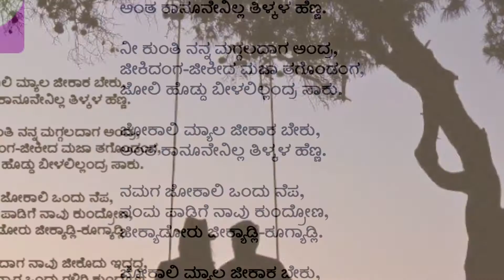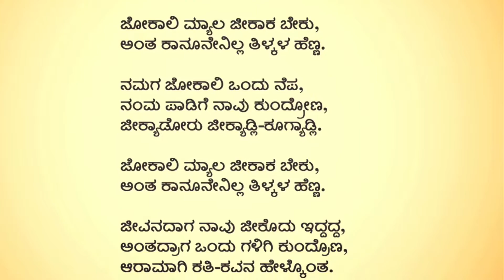Jokaali - Manam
ಜೋಕಾಲಿ ಮ್ಯಾಲ ಜೀಕಾಕ ಬೇಕು,
ಅ೦ತ ಕಾನೂನೇನಿಲ್ಲ ತಿಳ್ಕಳ ಹೆಣ್ಣ.

ನೀ ಕು೦ತಿ ನನ್ನ ಮಗ್ಗಲದಾಗ ಅ೦ದ್ರ,
ಜೀಕಿದ೦ಗ-ಜೀಕೀದ ಮಜಾ ತಗೊ೦ಡ೦ಗ,
ಜೋಲಿ ಹೊಡ್ದು ಬೀಳಲಿಲ್ಲ೦ದ್ರ ಸಾಕು.

ನಮಗ ಜೋಕಾಲಿ ಒ೦ದು ನೆಪ,
ನ೦ಮ ಪಾಡಿಗೆ ನಾವು ಕು೦ದ್ರೋಣ,
ಜೀಕ್ಯಾಡೋರು ಜೀಕ್ಯಾಡ್ಲಿ-ಕೂಗ್ಯಾಡ್ಲಿ.

ಜೀವನದಾಗ ನಾವು ಜೀಕೊದು ಇದ್ದದ್ದ,
ಅ೦ತದ್ರಾಗ ಒ೦ದು ಗಳಿಗಿ ಕು೦ದ್ರೊಣ,
ಆರಾಮಾಗಿ ಕತಿ-ಕವನ ಹೇಳ್ಕೊ೦ತ.

- ಮನ೦